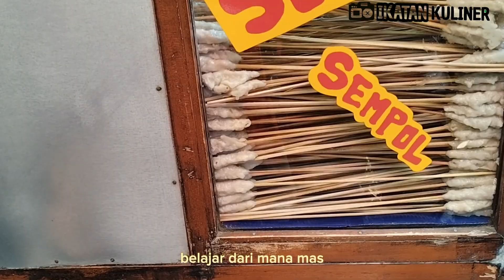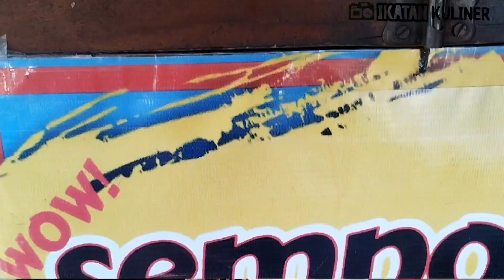DAPAT RESEP DARI YOUTUBE PEMUDA SUKSES CIPTAKAN USAHA UNIK BIKIN NAGIH LUDES 1500 TUSUK SEHARI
melihat langsung proses sempol ayam diajarin langsung sama ownernya tidak pelit ilmu orang rela antri berjam jam

usaha jualan sempol ayam kekinian harga murah meriah cuma 500an ide usaha belajar dari youtube
di pinggir jalan harga 500an pertusuk liputin usaha kekinian di pinggir jalan

ide jualan sempol ayam kekinian, pemuda cerdas ide usaha anak muda, ide bisnis menjanjikan 2023, ide usaha cepat balik modal, sukses usaha

Nama : sempol mas hari
Lokasi : taman velodrome - kota malang
harga : 500 an per porsi
buka : setiap hari minggu pagi

ide jualan

ide bisnis

ide kreatif

idr usaha

peluang usaha

peluang bisnis

usaha sampingan

bisnis modal kecil menjanjikan

peluang usaha

Bisnis rumahan

usaha rumahan

Usaha kekinian

inspirasi usaha

motivasi usaha

umkm

ukm